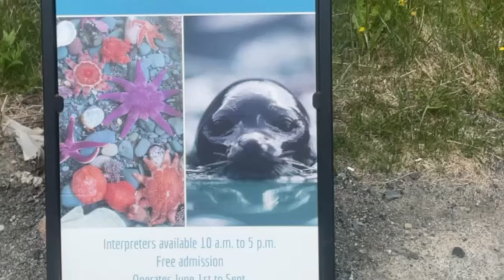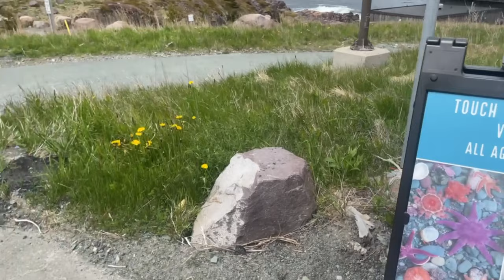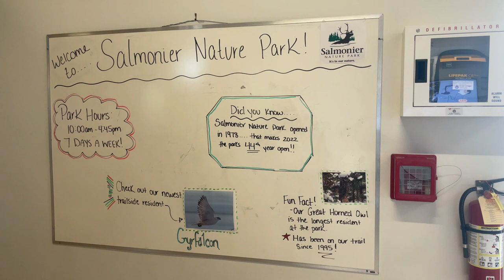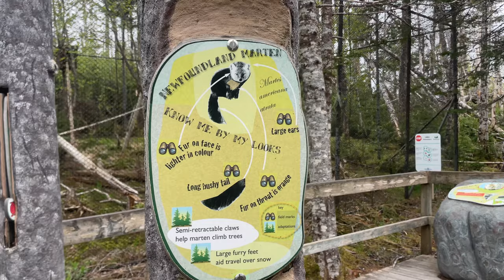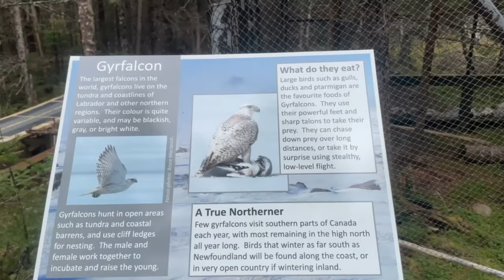Salmonier Nature Park, chest & triceps FULL workout w/tips, visiting the seals, Shoppers haul🛍️ VLOG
come join me along another vlog!! ✨ this time around we visit some seals (!) and touch some cute ~sea creatures~ (by we I mean me and the boy... 😏), walk Salmonier Nature Park, I take you through a push (chest & triceps) workout, AND do a little Shoppers haul!! Lots of fun stuff, you won't wanna miss out 😜